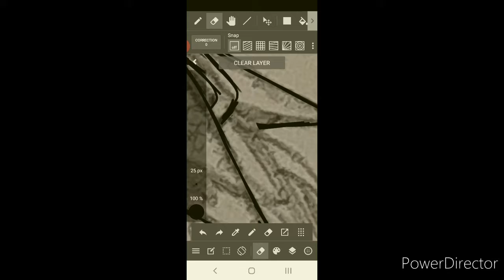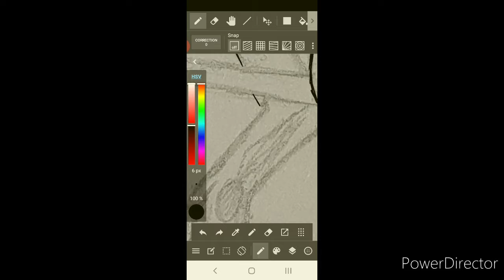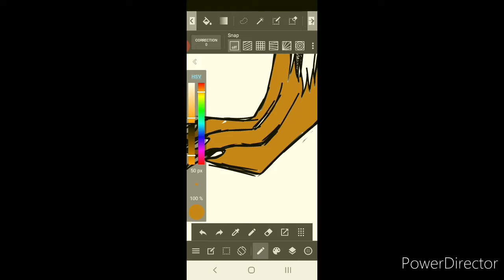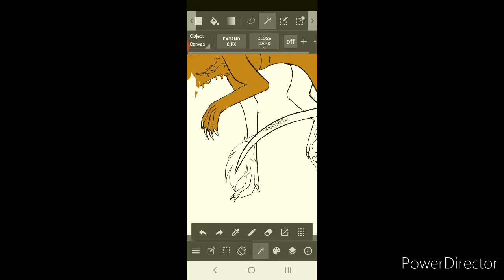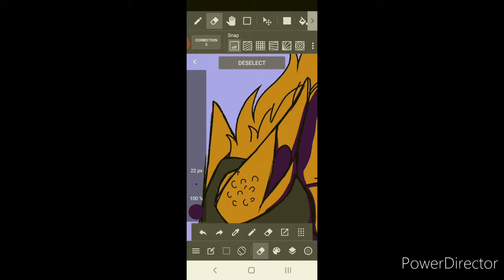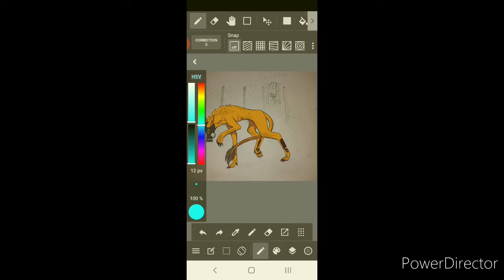Vic's story - Russian mistake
This is the story of my oc Vic. Hope you enjoyed.
btw this was made for a school project so i most likely will never do another voice over until i have more practice. but hey i tried.